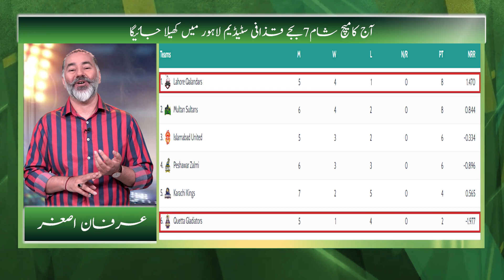PSL UPDATES | KK VS PSZ | PSL 8| IRFAN ASGHAR | ALIEF TV